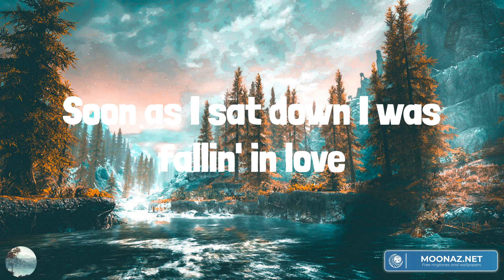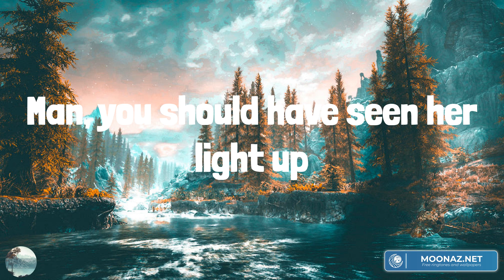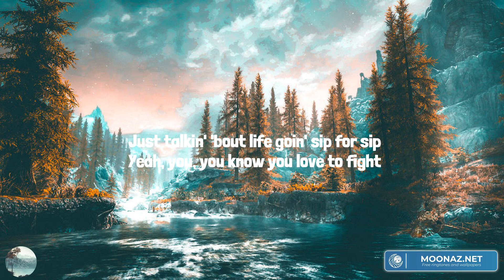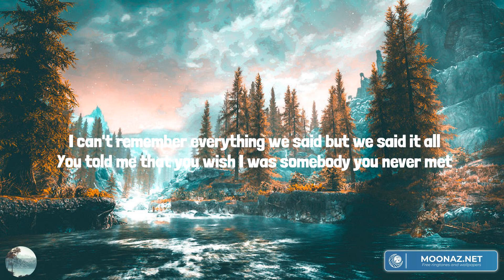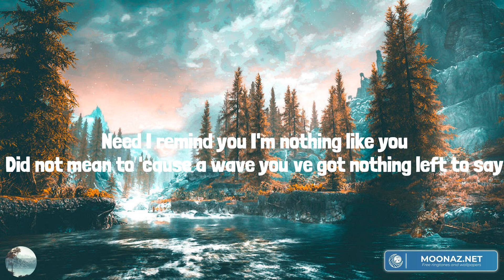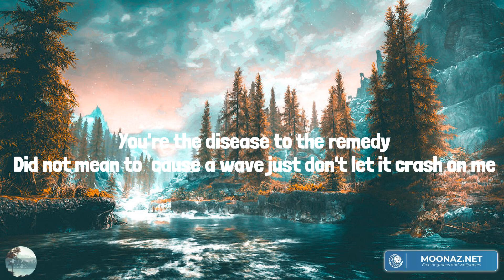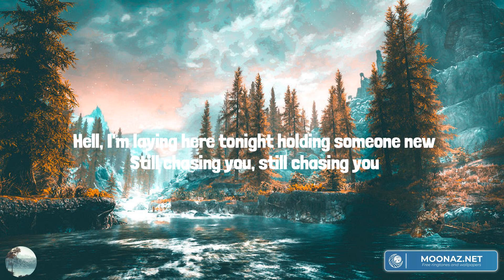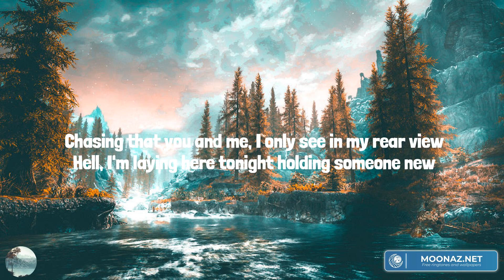Play It Again (Lyrics Mix) Luke Bryan, Morgan Wallen, Jordan Davis, Morgan Wallen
00:00 Luke Bryan - Play It Again
03:46 Morgan Wallen - Last Night
06:29 Jordan Davis - Buy Dirt
09:16 Morgan Wallen - Chasin' You

She was sittin' all alone over on the tailgate
Tan legs swingin' by a Georgia plate
I was lookin' for her boyfriend
Thinkin', no way she ain't got one
Soon as I sat down I was fallin' in love
Tryin' to pour a little sugar in her Dixie cup
Talkin' over the speakers in the back of that truck
She jumped up and cut me off
She was like, oh my God, this is my song
I've been listenin' to the radio all night long
Sittin' 'round waitin' for it to come on and here it is
She was like, come here boy, I wanna dance
'Fore I said a word, she was takin' my hand
Spinnin' me around 'til it faded out
And she gave me a kiss
And she said, play it again, play it again, play it again
And I said, play it again, play it again, play it again
I'd have gave that DJ my last dime
If he would have played it just one more time
But a little while later
We were sittin' in the drive in my truck
Before I walked her to the door
I was scannin' like a fool AM, FM, XM too
But I stopped real quick when I heard that groove
Man, you should have seen her light up
We've been listenin' to the radio all night long
I can't believe it came back on, but here it is
Spinnin' in the headlights she gave me a goodnight kiss
The next Friday night we were sittin' out under the stars
You should have seen her smile when I brought out my guitar
Spinnin' in the headlights
She gave me a goodnight kiss
Yeah, play it again, play it again, play it again
Somebody, play it again, play it again, play it again